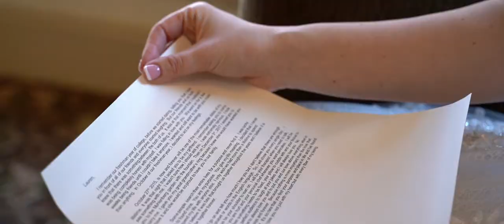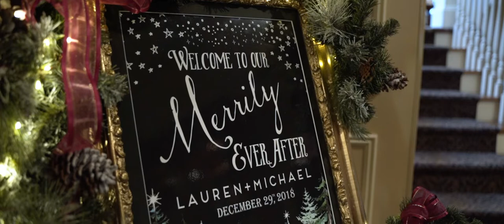Lauren and Mike Wedding Highlight at Olde Mill Inn, NJ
Fate brought this beautiful couple together and on this day they chose to solidify their bond forever. Lauren and Mike celebrated their union at Olde Mill Inn in New Jersey, surrounded by their closest friends and family. We couldn't be more excited and happy to have been a part of this day. Congratulations to you Lauren and Mike – we wish you all the best!